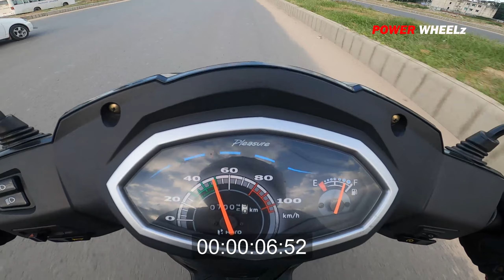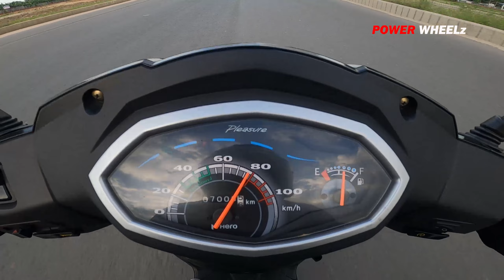Hero Pleasure 102 Scooter Top speed